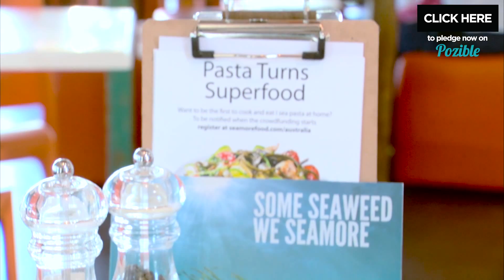I sea pasta crowdfunding Australia